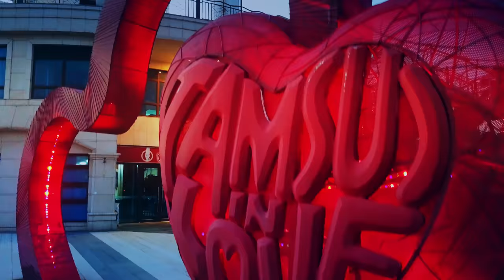【4K】🇹🇼 Drone Footage 🔥 Falling in love with TAIWAN 🔥 Ilha Formosa 🔥🔥🔥 Cinematic Aerial Film 🔥 台湾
The final 4K footage of my drone flights in Taiwan (Taipei, Kaohsiung, Taroko Gorge, Hualien, Sun Moon Lake, Kenting National Park, Donghe, Dulan, Fulong, Keelung, Liyu Lake, New Taipei City, Sanxiantai, Suao and more spots in Eastern Taiwan and Southern Taiwan); project finished & uploaded on 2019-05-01 by One Man Wolf Pack UltraHD Drone Footage.

Media data: This drone video (5:20min playtime) is an extraction of my multipleGB Taiwan 4K Drone Video Footage & Taiwan Drone Pictures. Footage and Photos on Sale.

Taiwan Drone Flight: Taiwan, 180km east of China, is known for modern cities, traditional Chinese temples, hot springs resorts and dramatic mountainous terrain. Taipei, in the north, has a number of busy night markets, as well as Chinese Imperial art at the National Palace Museum. Taipei 101, a 509m-tall, bamboo-shaped skyscraper with an observation deck, rises above the city. The verdant mountains of central Taiwan encompass Alishan National Scenic Area, with Tsou aboriginal villages and a narrow-gauge train, and nearby, picturesque Sun Moon Lake. Popular hiking areas include Yushan, a mountain with a 3,952m summit, and the riverside paths of Taroko Gorge, featuring towering cliff walls and turquoise water. Taichung is known for its teahouses. Tainan, Taiwans oldest city, offers numerous temples, Chihkan Tower (a fort originally built by the Dutch in 1653) and local specialties such as fried “coffin bread.” Kenting National Park, in southern Taiwan, is a major beach and water-sports destination. [wikipedia // Google]

Video [Internal ID 278] taken in 2016 + 2017 + 2018 and published in 2019